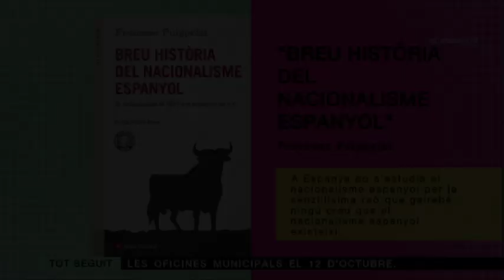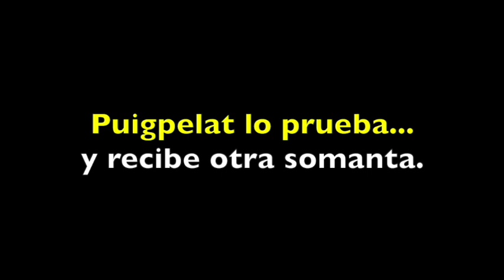IMBATIBLE: El català tranquil machaca a otro nacionalista en TV3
Otro sparring que no le dura ni 3 minutos a Joan López Alegre.
Fue el 11 de octubre de 2016. Teleprusés pensó que había encontrado al contrincante que tumbaría al Català Tranquil, pero nuestro dolço es imbatible.